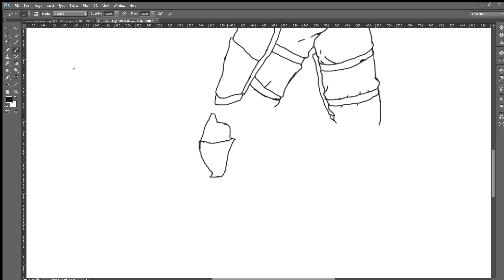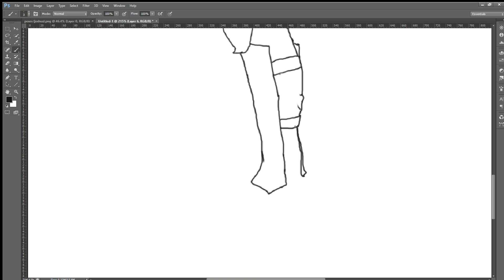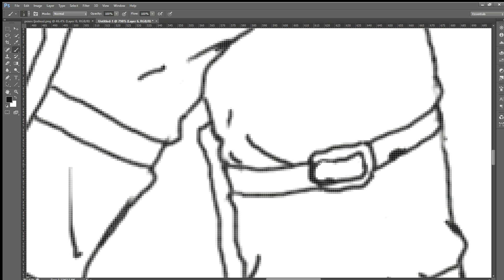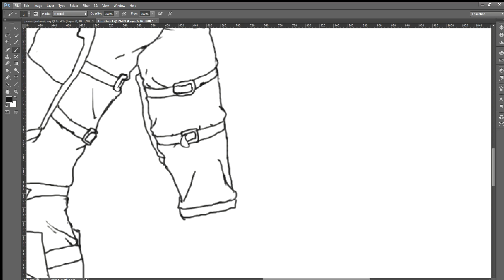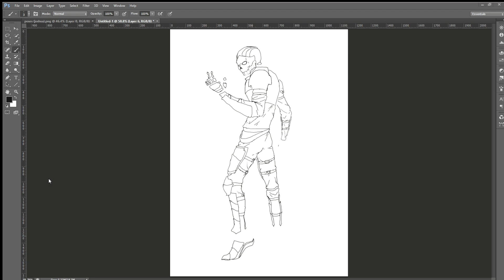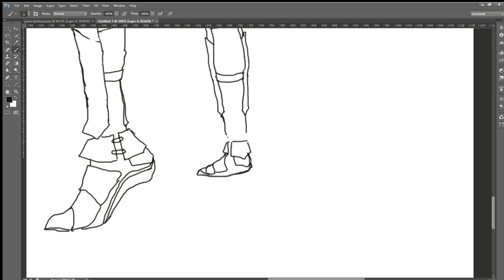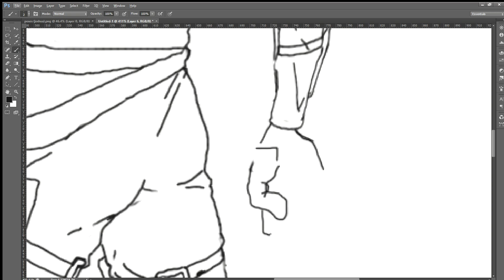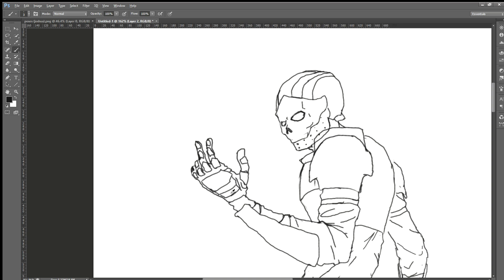Untitled 1 @ 279% Layer 6, RGB 8 2023 07 14 19 15 25